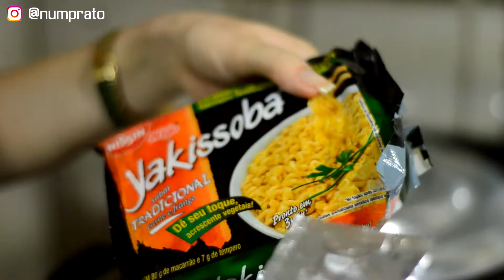COMO FAZER YAKISOBA DE FRANGO COM MIOJO GASTANDO R$30 | SERVE 3 PESSOAS [Yakisoba fácil]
Hoje a gente vai te ensinar a fazer um delicioso yakisoba de frango que serve até 3 pessoas gastando apenas R$30! Uma receita de yakisoba com miojo fácil e bem recheado com molho especial!

CURSOS E EBOOKS RECOMENDADOS:
- Livre-se da fritura! Mais de150 receitas deliciosas e saudáveis na airfryer

INGREDIENTES:
- 1 pacote de miojo para yakisoba (fique à vontade pra acrescentar +1 caso deseje);
- 1 molho shoyu (usamos um de 150ml);
- 1/4 de acelga;
- 1 cebola roxa pequena/média;
- 1 cenoura;
- 1/2 brócolis;
- 1/4 de repolho roxo;
- 1/2 peito de frango;
- 1 xíc. de água;
- óleo ou azeite.

P/ O MOLHO:
- 2 colh. de sopa de maisena/trigo (de preferência maisena);
- 2 colheres de ketchup;
- 1/2 xíc de água;
- 1 colh. de molho shoyu.

MODO DE PREPARO:
- Vejam o vídeo :)

Nos sigam no Instagram, lá postamos making of dos vídeos e outras dicas de receitas rápidas, os melhores restaurantes que fomos e muito mais! Ah, e se fizer uma de nossas receitas nos marquem lá que vamos comentar, combinado?

Se você é fã de yakissoba e sempre teve curiosidade pra saber o que vai no yakisoba, essa receita do famoso macarrão japonês é pra você!
No vídeo de hoje, ensinamos num passo a passo bem explicadinho, como fazer yakisoba de frango fácil, molho de yakisoba especial e quais os ingredientes do yakisoba. Esse tradicional prato oriental é muito simples de fazer e vai bem tanto pro almoço de domingo como o jantar, é uma receita simples e fácil. E utilizando o macarrão de miojo, fica um yakisoba econômico, acredita? Somente trinta reais pra servir 3, é 10 por pessoa!
Seja yakisoba de camarão, yakisoba de carne ou até yakisoba de legumes, você precisa aprender a fazer! Quer yakisoba tradicional, vem com a gente.